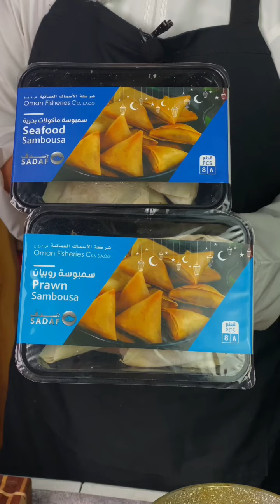سمبوسة مأكولات بحرية 😍